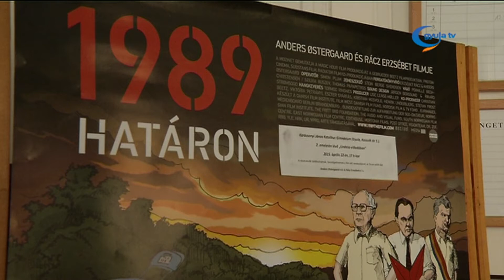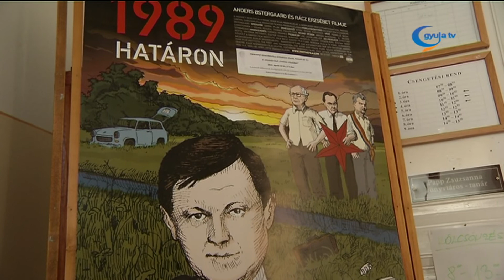Gimnáziumi filmvetítés a rendszerváltás időszakáról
Egy Oscar-díjra jelölt dán rendező és egy Berlinben élő magyar származású írónő közös dokumentumfilmjét mutatták be a Karácsonyi János Katolikus Gimnáziumban, a KineDok program keretében.

A  rendszerváltás időszakát szubjektív módon megközelítő alkotás az "1989 - Határon" címet kapta.